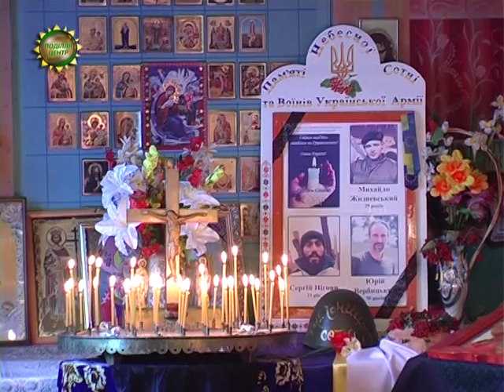ХОДТРК "Поділля-центр" - Стара Синява нагородження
Святійший Патріарх Філарет відзначив тих, хто заради української мрії, не втративши віри, віддав своє здоров’я та життя. Медаль «За жертовність та любов до України» отримало 40 подолян. Серед них четверо – із Старосинявщини.